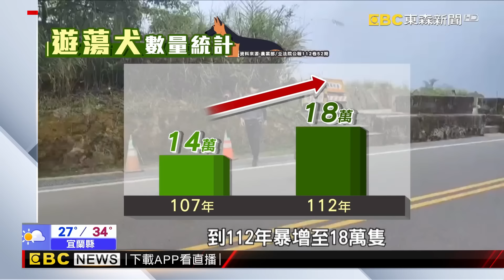【聚焦真相】浪犬攻擊事件層出不窮 社會安全問題如何解決 綜合報導@newsebc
越來越多流浪犬攻擊事件發生，不久前台南就有一名老人因為跌到被10幾隻流浪狗攻擊，全身多處被咬傷，掙扎脫救才撿回一命。由於動保法修法後，2017年開始零撲殺政策上路，流浪狗越來越多，也產生了嚴重的社會安全問題，該怎麼解決？